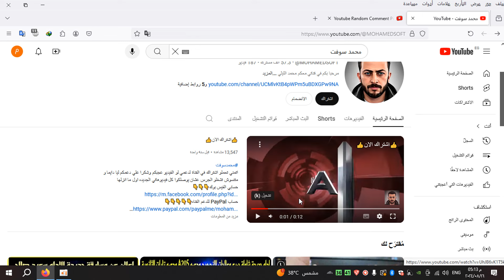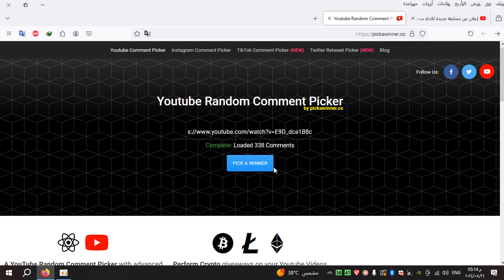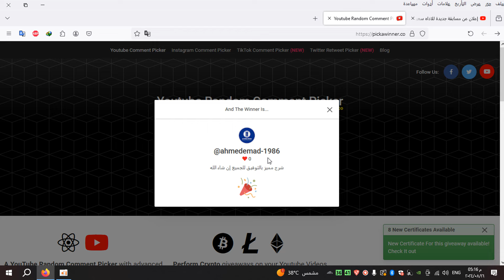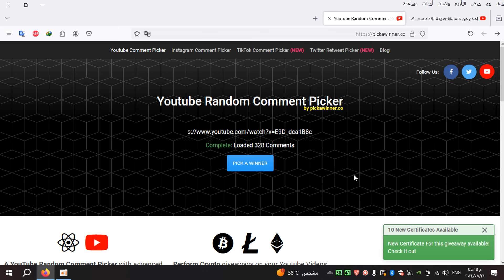أعلان عن الفائزين في مسابقه اداه سعيد صالح sk unlocker v18